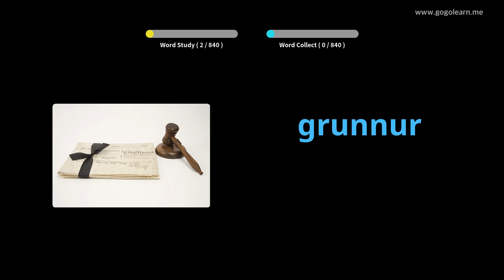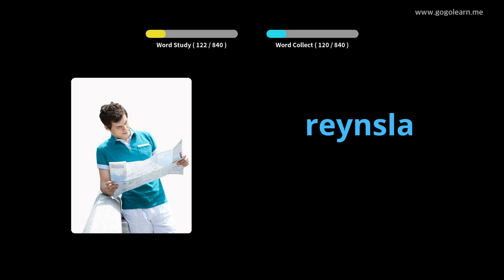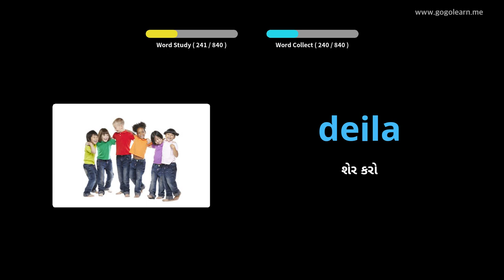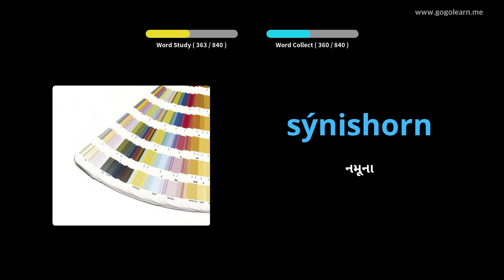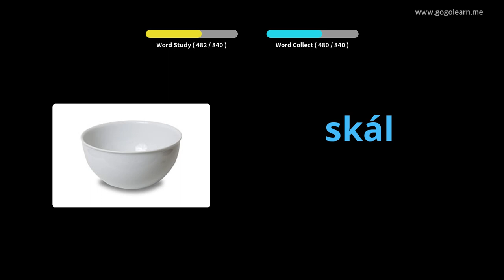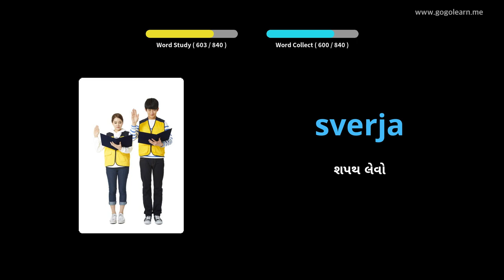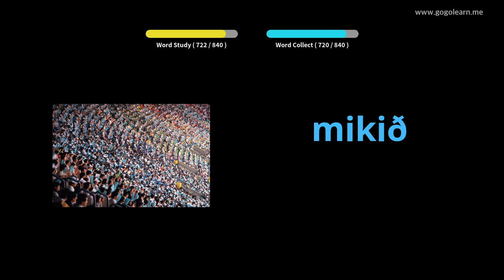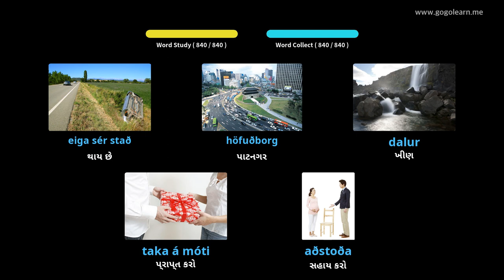આઇસલેન્ડિક શબ્દભંડોળ મધ્ય શાળા | Golearn